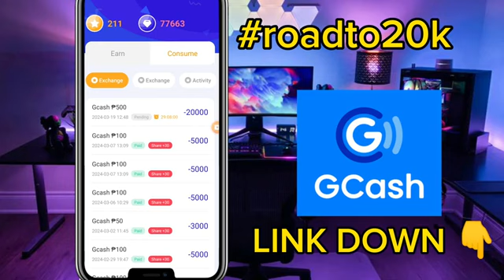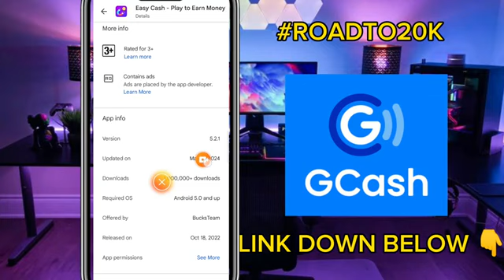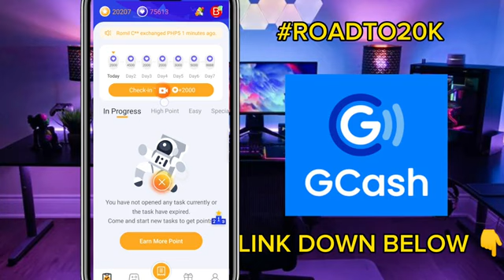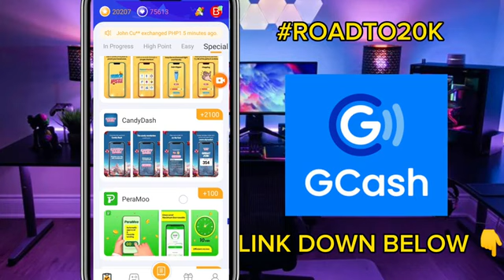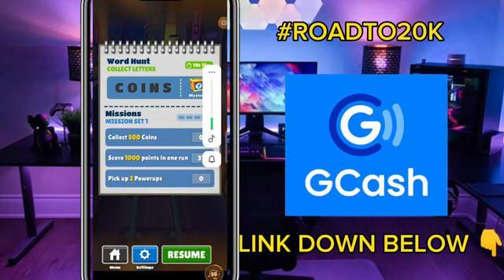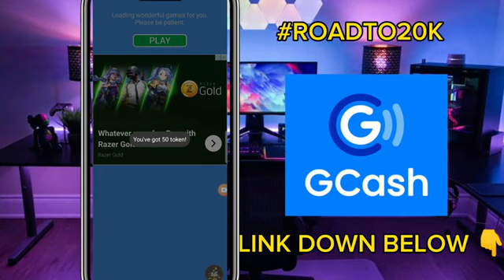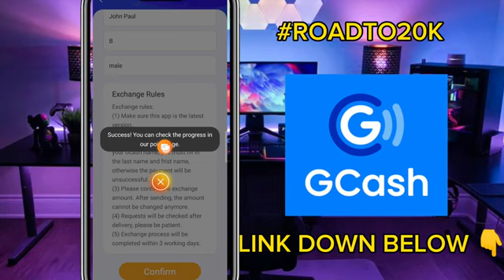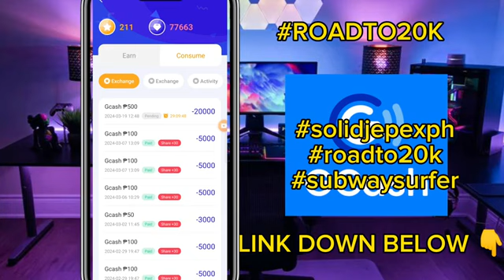GCASH P500 GCASH PER DAY! JUST PLAY SUBWAY SURFERS! NO NEED INVITES 101% LEGIT 🤑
MANOOD MUNA BAGO MAG DOWNLOAD PARA MERON KA IDEAS 💡

1. FIND THE HIDDEN WORDS 🎉
2.COMMENT THE HIDDEN WORDS AND DONT FORGET YOUR GCASH NUMBER 🎉
3.LIKE🎉
5.SHARE🎉
6.DONT SKIP THE VIDEO 🎉
7. join my telegram group

legit earning apps through gcash 2023
legit earning app gcash 2023 apk
100 legit money making apps
legit money making apps 2022
2023 earning app
2023 new earning app
legit paying apps thru gcash 2023
legit earning game apps
legit earning app gcash 2023 without investment
real earning app without investment 2023
legit earn money app 2023
legit paying apps 2023 philippines thru gcash
legit paying apps 2023 philippines
legit earning app in philippines 2023
real earning apps in pakistan 2023
legit earning apps 2022
legit app making money
best gcash earning apps
gcash earning apps 2023
gcash earning apps games
gcash earning apps 2022
gcash earning apps without investment
earning money apps gcash
earning apps thru gcash
earning apps gcash payout
money earning apps philippines gcash
earning apps thru gcash 2022
is gcash app safe
gcash app usa
what is gcash app
apps to earn gcash money
apps to make money for gcash
best earning money apps gcash
how can i earn money from gcash by playing games
gcash apps earn money
gcash app international
earning apps for gcash
what apps can earn money to gcash
apps to earn money in gcash
what app can earn real money gcash
gcash earning apps in philippines
earning apps in gcash
gcash earning apps legit
gcash paying apps legit
legit gcash earning apps
earning money apps legit gcash
legit earning apps through gcash
legit earning apps through gcash 2022
how to get gcash app
earning money apps gcash 2023